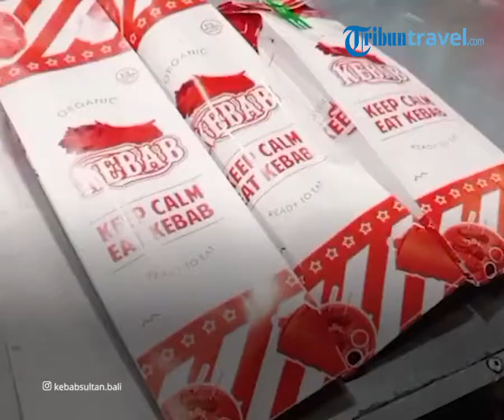Wajib Coba Kuliner Unik di Bali, Kebab Sultan Bali Suguhkan Black Kebab dengan Harga Terjangkau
TRIBUN-VIDEO.COM - Traveler, Bali memiliki kuliner kebab yang menarik dan berbeda dengan kebab pada umumnya.

Biasanya, kebab hanya memiliki varian ayam dan sapi.

Namun di Bali menyajikan kebab dengan varian berbeda dengan warna hitam, namanya Kebab Sultan Bali.

Dikutip dari Tribun-Bali.com, yang membedakan Kebab Sultan Bali dengan kebab pada umumnya yakni black kebab yang menggunakan tortila dari tinta cumi.

Tak hanya itu saja, ada pula varian blackpepper kebab yang tak kalah lezat.

Meski namanya kebab sultan, namun kuliner ini dijual dengan harga yang terjangkau.

Untuk ukuran small, kebab ini dibanderol dengan harga Rp 10 Ribu, lalu ukuran Medium seharga Rp 15 Ribu, sedangkan Large seharga Rp 19 Ribu.

Dengan harga tersebut, sajian kebab memiliki isian yang tak main-main.

Selain black kebab, ada pula menu cheese mayo kebab, kebab maryam, kebab BBQ, dan masih banyak lagi.

David dan Andrina, selaku owner Kebab Sultan Bali mengatakan, mereka ingin menghadirkan kebab yang berbeda dengan lainnya serta harganya yang bisa dijangkau oleh semua kalangan.

"Yang kita tahu sih satu-satunya kebab di Bali yang variannya banyak dan ada black kebab ini hanya di Kebab Sultan Bali. Selain itu isian kebabnya juga tidak pelit dan kami juga menyediakan menu minuman boba khas Kebab Sultan," kata David pada Tribun Bali, Jumat (07/01/2022).

Kebab Sultan Bali juga memiliki menu minuman boba yang menyegarkan dan wajib untuk dicoba.

Untuk minuman boba All Item dibanderol dengan harga Rp 10 Ribu saja.

Pasalnya, varian minuman yang paling best seller di Kebab Sultan Bali yakni rasa boba brown sugar, boba strawberry, boba caramel, dan boba cokelat.

Namun, masih tersedia lagi menu lainnya seperti boba matcha, boba taro, boba hazelnut, dan sebagainya.

(Tribun-Video.com/Tribun-Bali.com)

Artikel ini telah tayang di Tribun-Bali.com dengan judul Beda Dari yang Lain! Kebab Sultan Bali Hadirkan Black Kebab & Blackpepper Kebab Mulai dari Rp10 Ribu,
Penulis: Arini Valentya Chusni | Editor: Harun Ar Rasyid